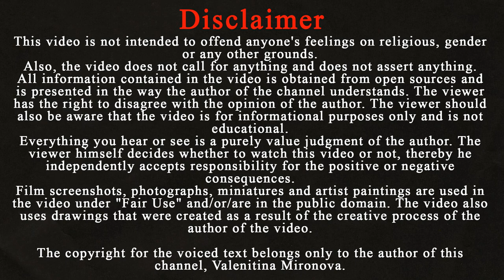Sultan Selim II. What was his character? And what did he do with the empire entrusted to him?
Hello dear friends! Today I have a new interesting video for you. It will be about the son of Suleiman and Hurrem, Sultan Selim II. I will tell you how he was in character, why he was criticized and the names of all his children.

Selim is the son of Suleiman and Hurrem. He had many siblings, including older ones. Any of them could become the ruler after the death of Sultan Suleiman. But all of them did not live up to this moment. Selim remained the only heir to the Ottoman throne.

After the death of his father Sultan Suleiman, Selim became the eleventh sultan of the Ottoman Empire.